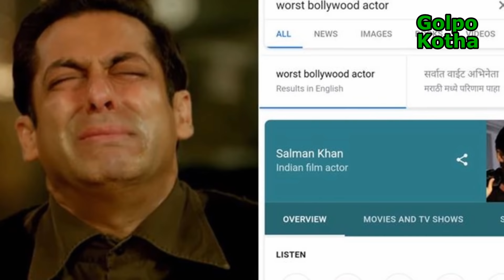সালমান খান যে কারণে বলিউডের সবচেয়ে খারাপ অভিনেতা হলেন | দেখুন বিস্তারিত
♥ Questions? রেস ৩’, ‘টাইগার জিন্দা হ্যায়’ যতই বক্স অফিসে ১০০ কোটির ব্যবসা করুক না কেন। অভিনেতা হিসেবে সালমান সম্পর্কে সার্চ ইঞ্জিন গুগল কিন্তু অন্যকথা বলছে। ‘বলিউডের সবচেয়ে খারাপ অভিনেতা‘ হিসেবে সালমান খানের নামই উঠে আসছে গুগল-এ!